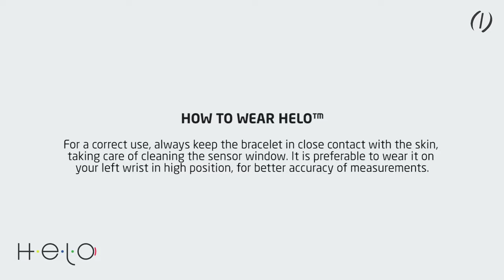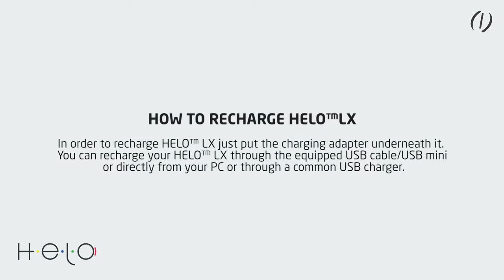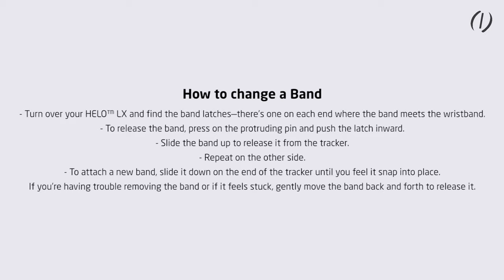Helo LX, first steps Indonesia